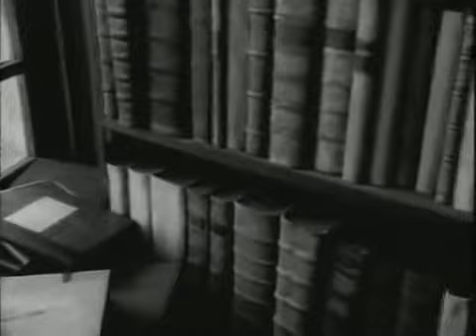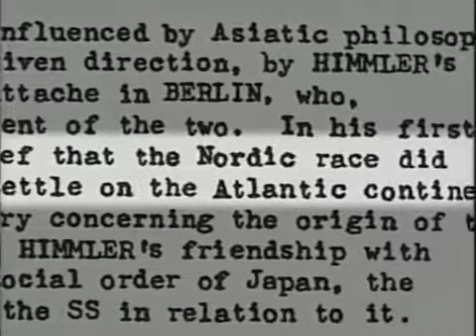Schwarze Magie unterm braunen Hemd Teil 1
Geschitsstunde